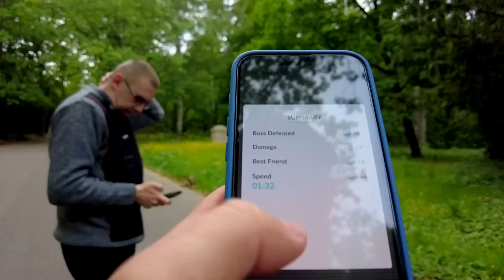NAJWIĘKSZA STRATA PIENIĘDZY W MOJEJ KARIERZE W POKEMON GO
To były jedne z najbardziej zmarnowanych pieniędzy w mojej karierze w Pokemon GO!